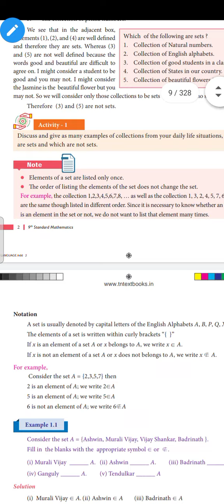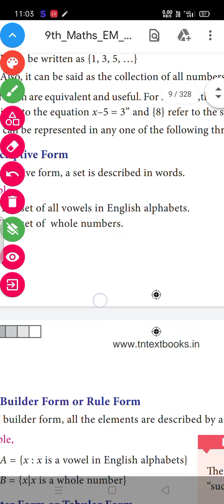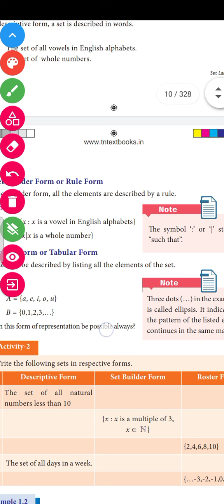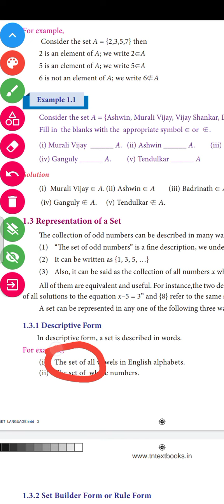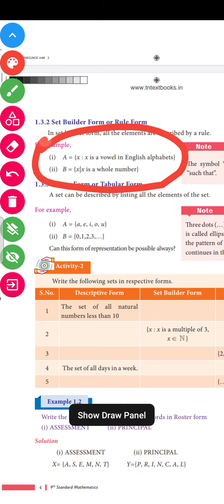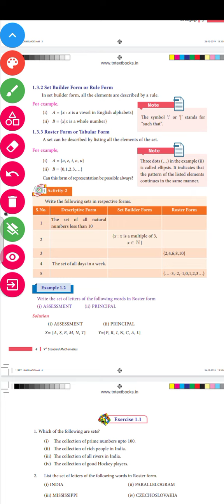9th 1st lesson types of sets